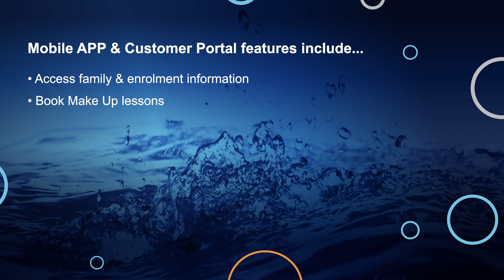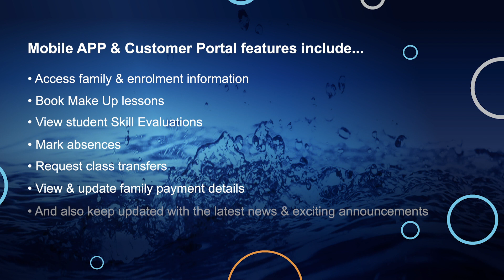New changes to the way we operate! | Shayne Reese Swimming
We are super excited to announce some new changes to the way we operate and packed with amazing NEW features and benefits all for you!